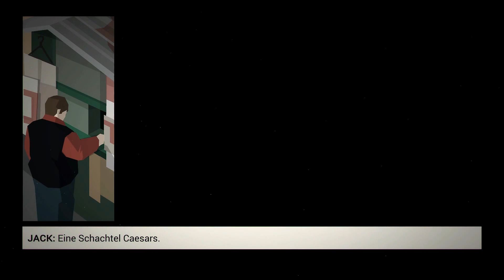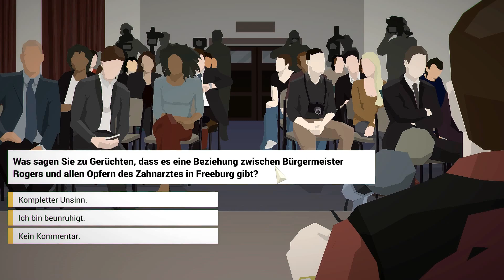This is the Police #032 -DER ZAHNARZT STELLT SICH- German Let's Play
►Mr. Chaffee alias Robbespierre gesteht Jack das Geheimnis um den Zahnarzt und lässt eine Bombe platzen die das Geschehene in einem neuen Licht darstellt. Jack steckt mal wieder in der Zwickmühle, er könnte Mr. Chaffee verhaften, aber dann gibt es laut ihm auch wieder genug Gründe dies nicht zu tun.